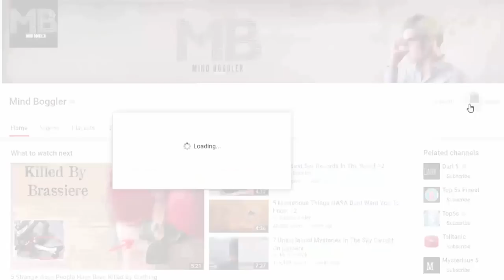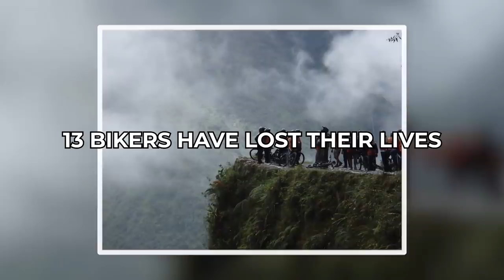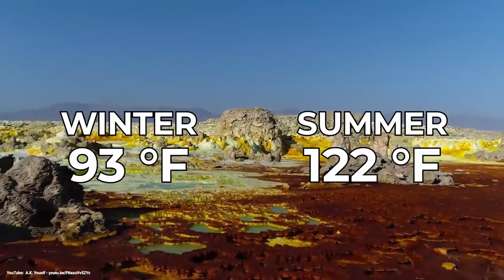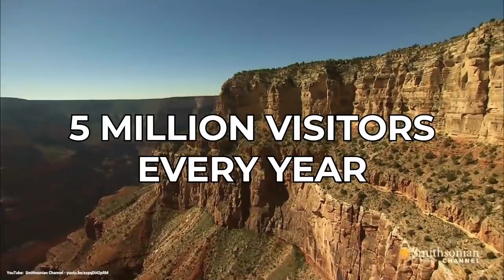10 Most Dangerous Tourist Hotspots In The World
Tourists are known for courting danger and ignoring instructions.
There’s something about being in another country that makes you behave badly since you’re not likely to meet Jane the pretty girl next door. The fact that these are the most dangerous places makes them the best places to seek adventure and thrill.